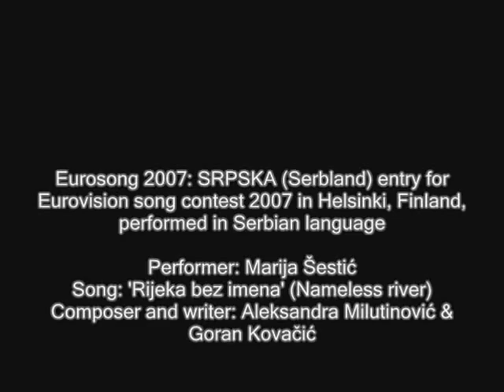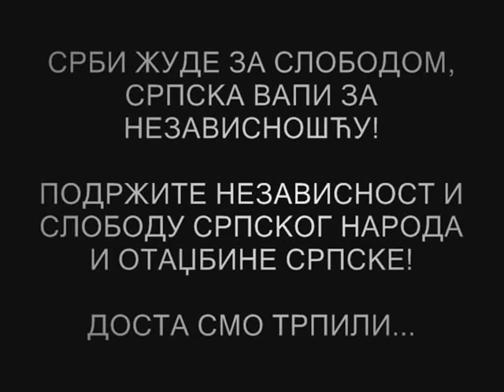Eurovision Song Contest 2007 - SRPSKA (Serbland) †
Eurosong 2007: SRPSKA (Serbland) entry for Eurovision song contest 2007 in Helsinki, Finland, performed in Serbian language

Performer: Marija Šestić
Song: 'Rijeka bez imena' (Nameless river)
Composer and writer: Aleksandra Milutinović & Goran Kovačić

Евровизија 2007: представник СРПСКЕ на Евровизији 2007. у Хелсинкију, Финска. Оригинална верзија на српском језику.

Извођач: Марија Шестић
Пјесма: 'Ријека без имена'
Композитор и аутор: Александра Милутиновић и Горан Ковачић
Бања Лука, СРПСКА